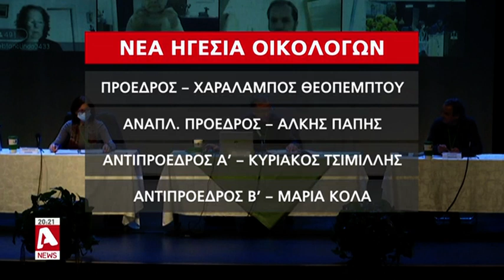Στο τιμόνι των Οικολόγων παραμένει ο Θεοπέμπτου